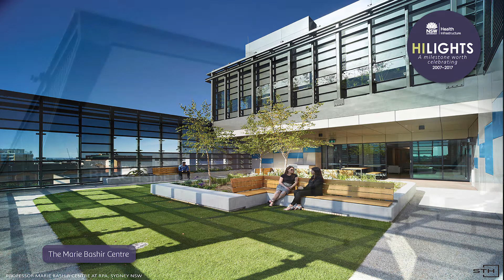Health Infrastructure celebrating 10 years – 2007 to 2017